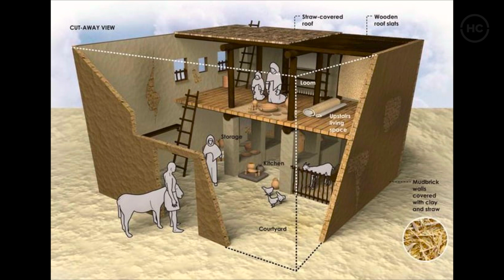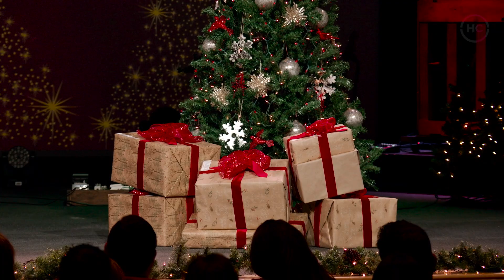2022 Christmas Eve at Harris Creek